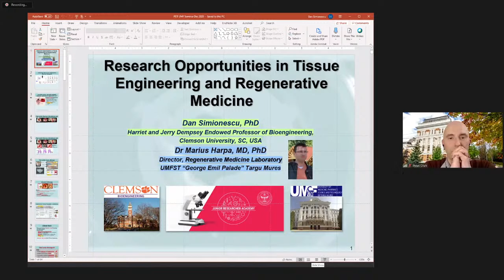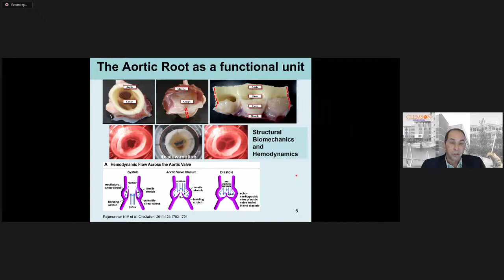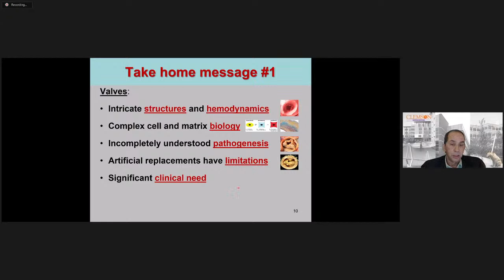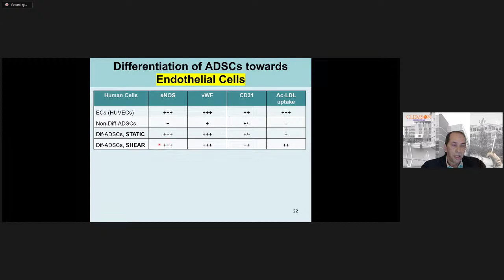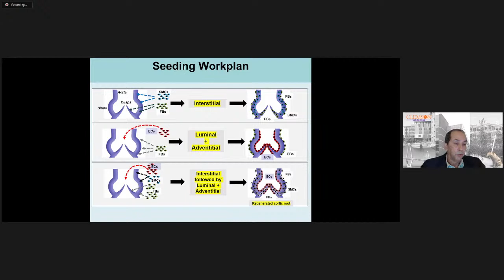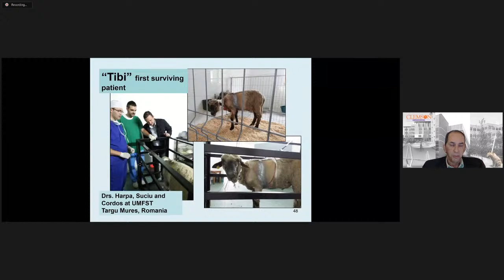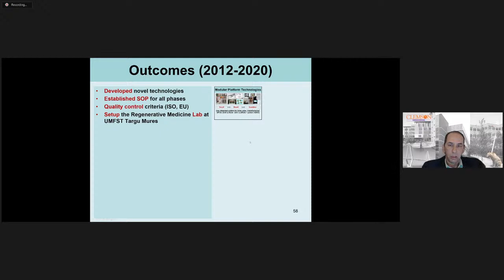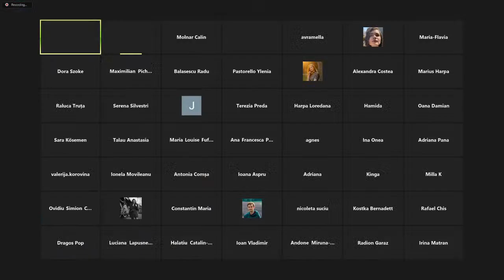Workshop - Research opportunities in tissue engineering and regenerative medicine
An exceptional topic will be presented in our next JRA Workshop! "Research opportunities in tissue engineering and regenerative medicine"  presented by Prof. Dr. DAN SIMIONESCU, Dempsey Endowed Professor of Bioengineering at Clemson University, USA; Doctor Honoris Causa and Director of three major research projects in UMFST “G.E. Palade” Târgu Mureș!